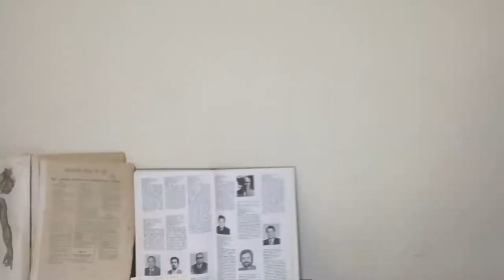Memoria storica di Roccaromana